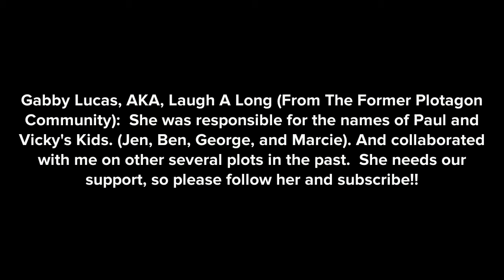Follow Gabby Lucas (AKA, Laugh-A-Long)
A long time ago, while we still had the Plotagon Community, Laugh A Long was one of my good followers, and wasn't seen since the cease of the community. But now she's back, under Gabby Lucas. She collaborated with me for some of the Paul and Vicky series, and is responsible for naming their kids. Right now she has only one follower (Me), and she needs our support, so please follow her.

Note: I enlisted Paul and Vicky for the making of this plot.